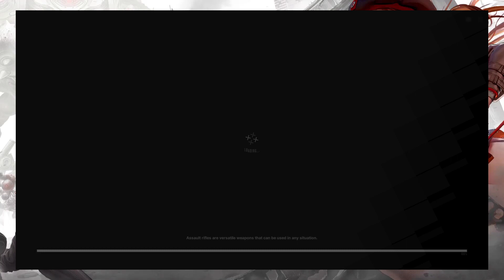Nikke - Blacksmith Solo raid #1 Alice team 569mil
Diesel / Dorothy / Privaty / Maxwell / Alice

Main team, diesel and dorothy crucial here.
Hold burst a bit so that diesel's taunt and full charge effect will be timed with the turrets that way she won't die.
Use dorothy to break QTE and make sure to attack before the circle actually appears (might not make it otherwise)
Still need to retry a lot to not get one shotted by lasers.

4OL Alice with 100% charge speed
4OL Dorothy
2OL Maxwell (not really required though, she's mainly here for the extra charge speed and atk buff for alice)